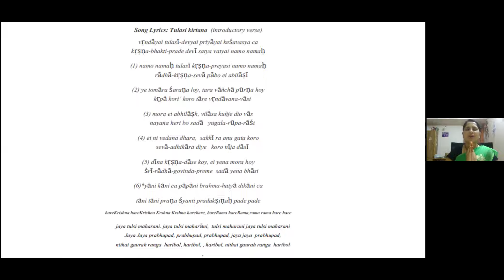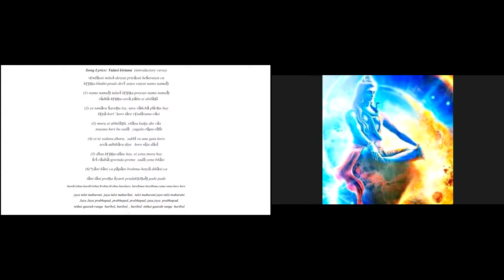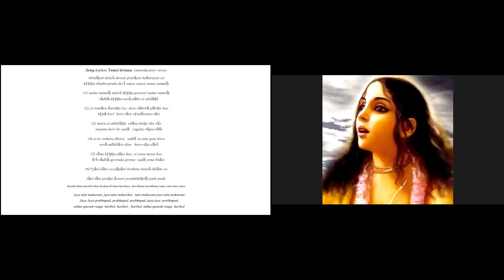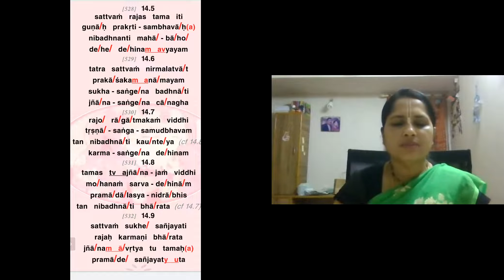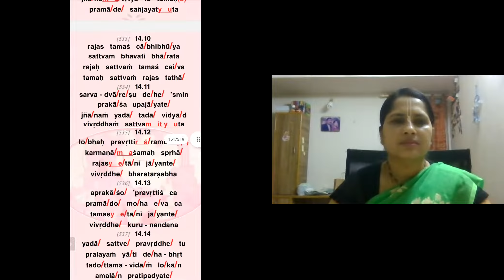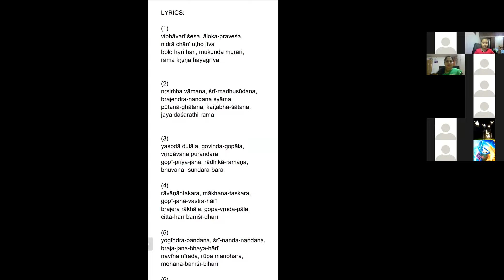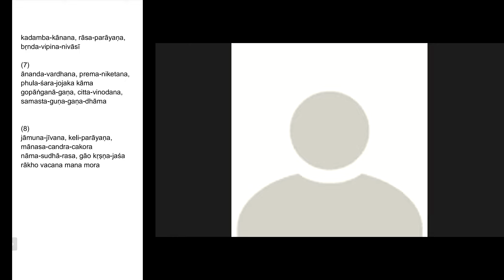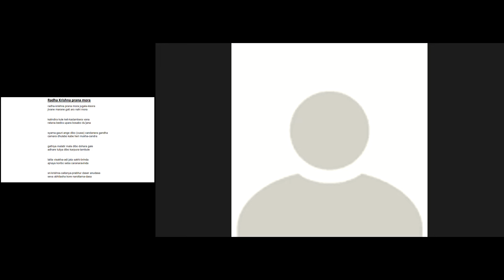Bhagavad Gita chapter 14 shloka 7-12